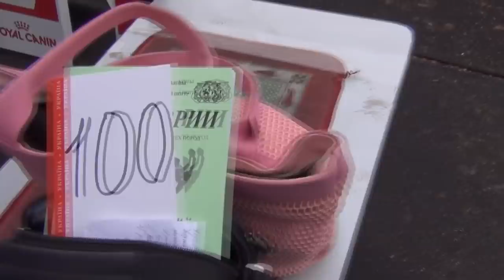Четыре года жизни моей собаки Кане Корсо за 8 минут.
Вот уже четыре года как мистер Деррек - собака Кане Корсо с нами.Стал полноправным членом нашей большой семьи.В этом небольшом видео я попытался коротко показать период его становления и роста от маленького щенка до серьезной собаки,которая вызывает восхищение на улице у всех прохожих.

Ты ищешь интересный канал о собаках породы Кане Корсо? Тебе к нам! Канал решили создать для таких как мы.На нашем канале мы будем показывать т рассказывать о жизни нашего любимца собаки породы Кане Корсо по кличке Деррек, о его познании нового, отношении к хозяевам, интересные моменты его жизни. Если ты оказался на этой
страничке, значит тебе интересен наш видеоблог.Мы покажем и расскажем о нашей совместной жизни с эти замечательным псом. Следи за обновлениями и готовь вместе с нами.